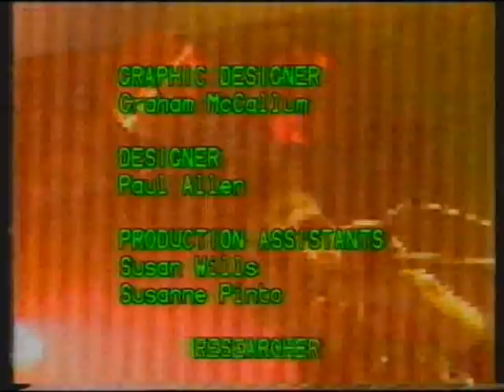Diagram Brothers "I didn't get where I am today by being a right git"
This is live footage of the UK band "The Diagram Brothers" shot in 1982. It is taken from the 'Riverside' arts program that was around at the time. The song "I didn't get where I am today by being a right git" was the second of two songs featured on the program, the first being the delightfully titled "Isn't it interesting how neutron bombs work?"